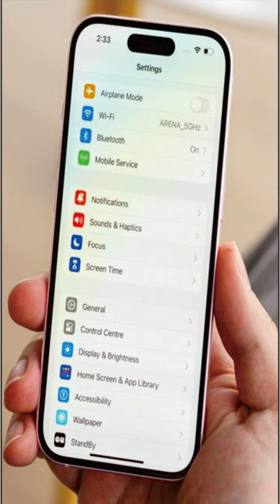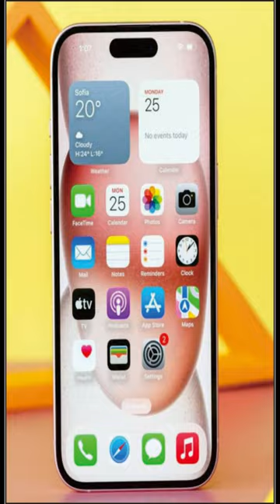Apple iPhone 15 shorts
mrawichannel